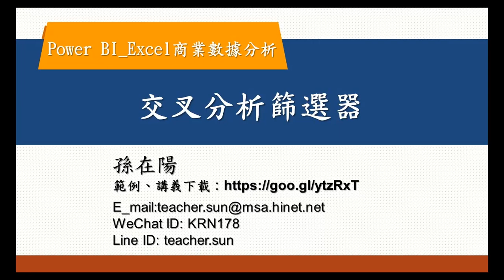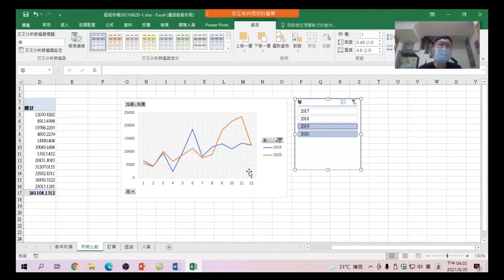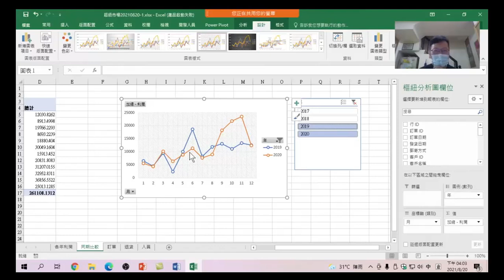23.交叉分析篩選器:可自訂要篩選的欄位來篩選資料，有助觀看資料的速度，各年、各月、各產品都可以是篩選器的資料-Excel + Power Query + Power BI Excel商業數據分析23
Excel + Power Query + Power BI Excel商業數據分析 23'交叉分析篩選器:可自訂要篩選的欄位來篩選資料，有助觀看資料的速度，各年、各月、各產品都可以是篩選器的資料。